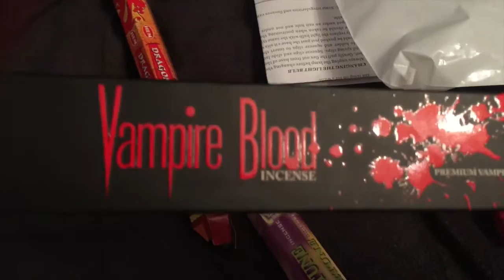Farmers Markets, Donut Fail and Incense!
Today Grace and I went on a day trip to Kiama and I decided to vlog some bits and pieces!